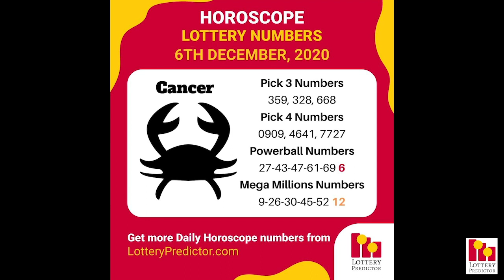December 6th 2020 - Lottery Lucky Numbers, Birthday Numbers, Horoscope Numbers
Here are the lottery lucky numbers, birthday numbers, horoscope numbers, and lottery affirmation for Sunday 6th December 2020.